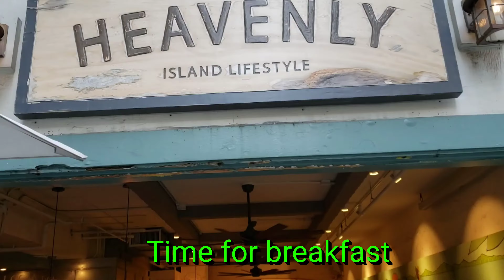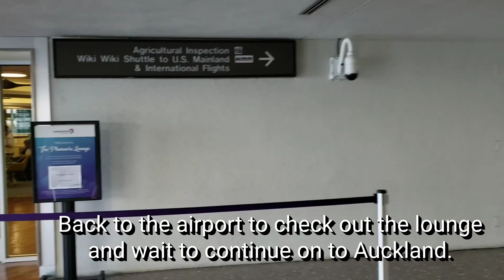Day 1 - New Zealand Adventure (Travel Day)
At the time of this recording it was March 5, 2020. After all the traveling and losing a day due to time zone changes it will have become March 6, 2020. This isn't an exciting video since it was mainly showing the movement from Las Vegas to Honolulu, Hawaii to Auckland, New Zealand. Our layover in Honolulu allowed us to go exploring Waikiki for a few hours.

We were making our way over to get on a Celebrity Cruise. Yes, we knew the Coronavirus was taking hold, but at the time of travel as well as the time of booking there things were still all greenlight. Also alot of countries had not closed their borders yet. Things certainly change as the trip progressed.